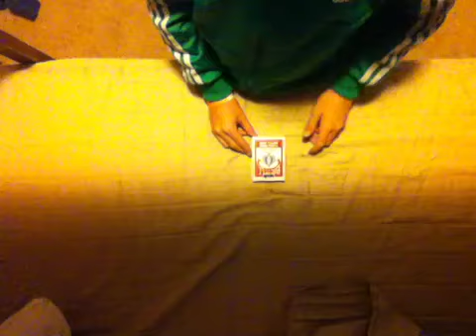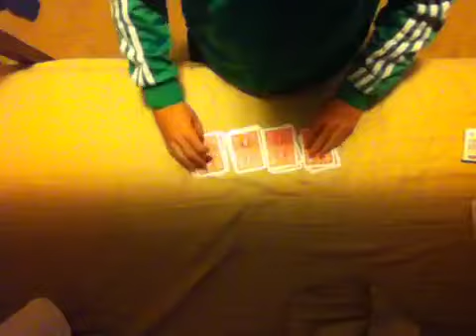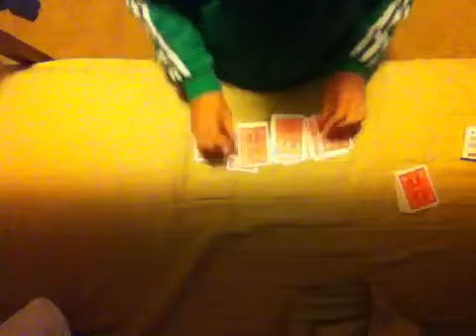Four aces advanced